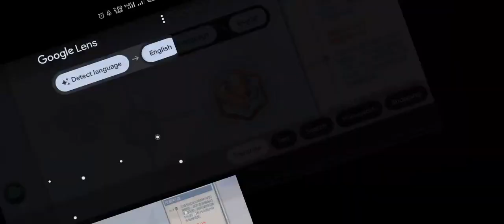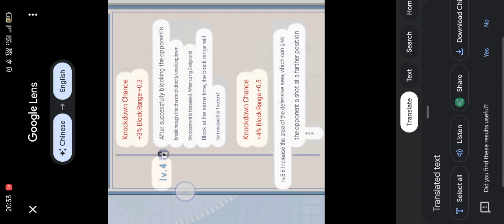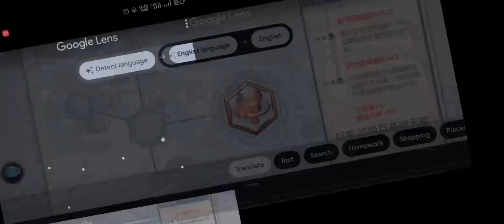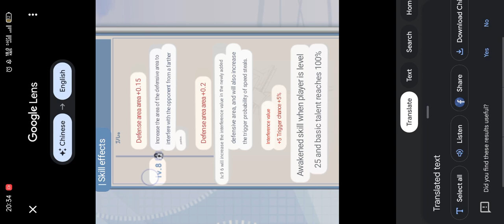Slamdunk Mobil - Ryoji ikegami New skill effect